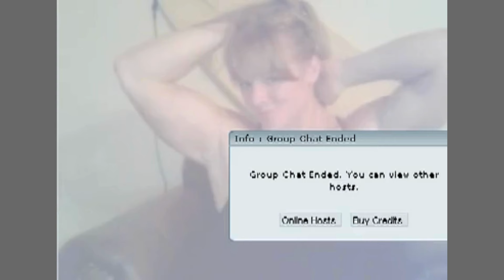Becca Swanson - VIQ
A video comprising of some lost photos of your favorite vintage bodybuilders and fitness competitors. This is a video of the female bodybuilder Becca Swanson.